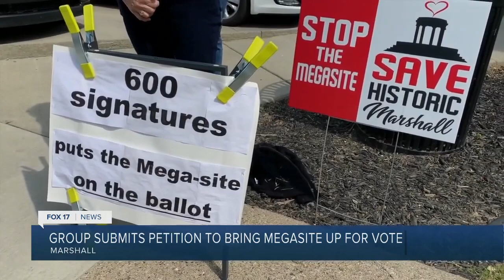Marshall group receives more than 800 signatures for city-wide vote on battery plant rezoning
A group of community members submitted a petition that aims to bring the Ford EV battery plant's rezoning to a city-wide vote. They dropped off the petition Tuesday with more than 800 signatures.